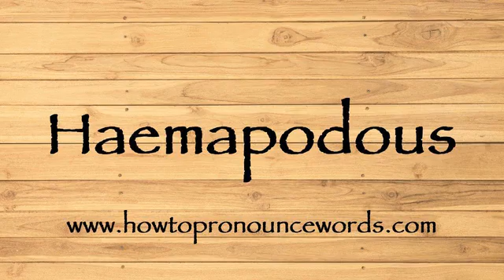How To Pronounce Haemapodous ? How To say Haemapodous New Video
To learn about "how to pronounce Haemapodous in american english" topic , please

Our video is all about "how to say Haemapodous in english" subject   but we   try to cover the   subjects:

-how to pronounce Haemapodous in english

-how to pronounce Haemapodous in british english

-how to pronounce Haemapodous correctly

Take a deep breath and see the following video about how to pronounce Haemapodous in english

how to pronounce Haemapodous in american english is a WARM subject and I did my best to produce a YouTube video around this subject

That brings me to the end of the video, however if you desire more complimentary "how to pronounce Haemapodous " pointers, visit our